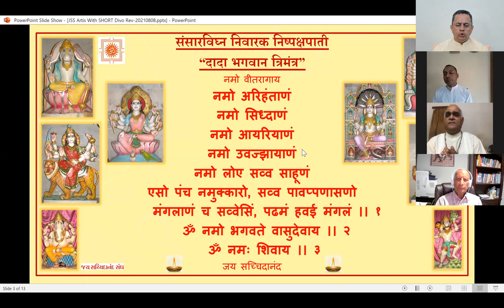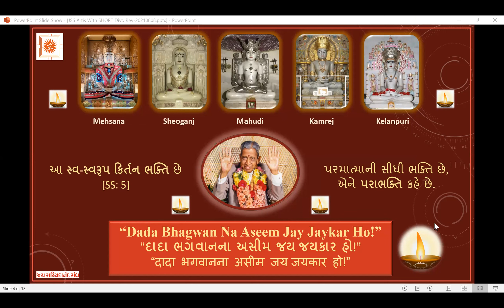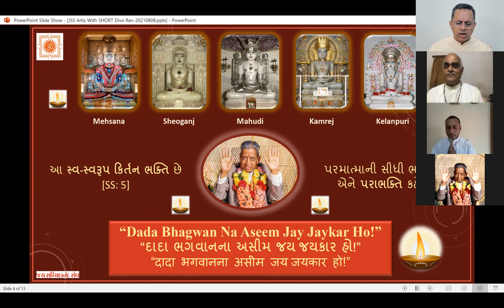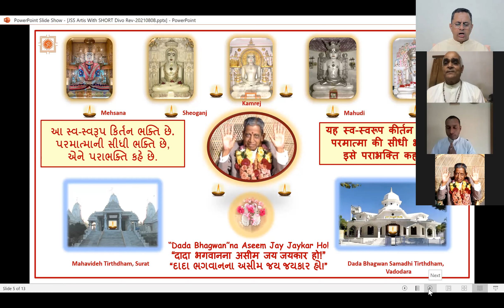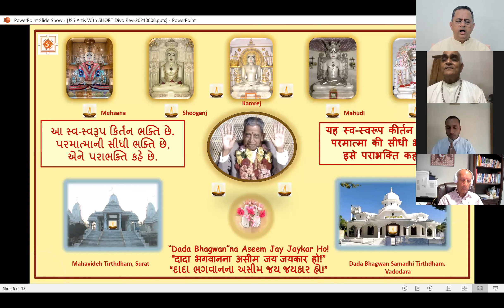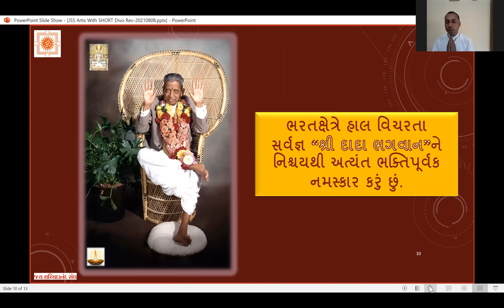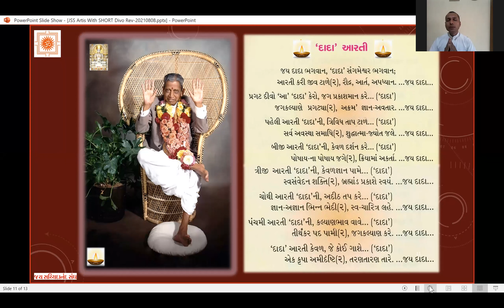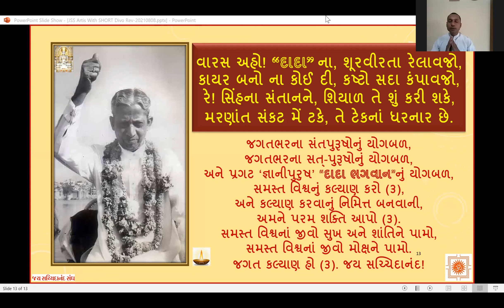13 Aug 2021 Dada Bhagwan JSS Kirtan Bhakti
Dada Bhagwan JSS Kirtan Bhakti with Aptputra Kantianandji from Khambhat and Aptputras Deepakanandji from Dada Bhagwan Samadhi Tirth Kelanpuri, Vadodara with World Wide Mahatmas.